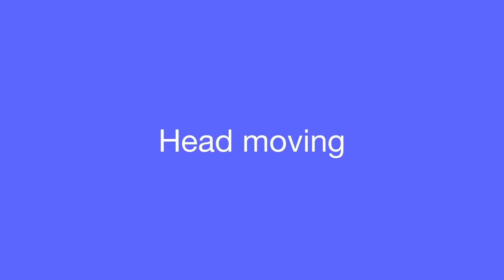Foxy training tape